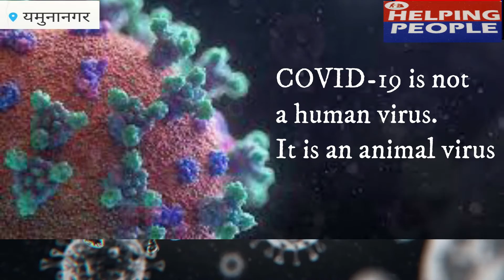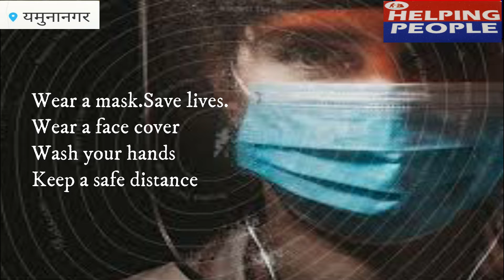भारत में लगाई जा रही कोरोना वैक्सीन की पूरी जानकारी l कोवैक्सीन और कोविडशील्ड वैक्सीन कितनी सेफ ?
भारत में लगाई जा रही कोरोना वैक्सीन की पूरी जानकारी l कोवैक्सीन और कोविडशील्ड वैक्सीन कितनी सेफ ? CORONA VACCINE HelpingPeople#

About Video
या सच में है कोरोना वैक्सीन के साइड इफेक्ट l आखिर न्यू स्ट्रेन  कोरोना इतना खतरनाक क्यों है l कोरोना वैक्सीन असरदार है l ऐसे ही तमाम सवालो के जवाब मिलेगे आपको इस विडियो में l

note--
if you have any suggestion and opinion then let me know  in the comment section and also if you like my videos and the way to share in front of  you then its my polite request to my respective viewers appreciate through your like and comments which gives me strength to make more videos for you.

भारत में लगाई जा रही कोरोना वैक्सीन की पूरी जानकारी
आखिर न्यू स्ट्रेन कोरोना इतना खतरनाक क्यों है
कोरोना वैक्सीन कितनी असरदार है
कोरोना वैक्सीन के साइड इफेक्ट
कोरोना वैक्सीन के नुकसान और लाभ
how to strong immune system in hindi
कोरोना वैक्सीन के लिए रजिस्ट्रेशन कैसे करें
covaccine vs covishield in hindi